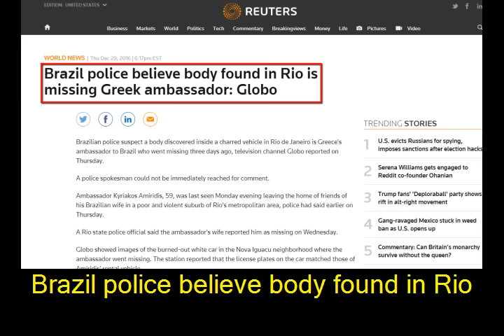Brazil police believe body found in Rio is missing Greek ambassador: Globo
Excerpt:
Brazilian police suspect a body discovered inside a charred vehicle in Rio de Janeiro is Greece's ambassador to Brazil who went missing three days ago, television channel Globo reported on Thursday.

A police spokesman could not be immediately reached for comment.